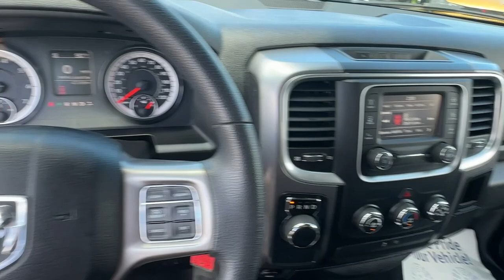2022 Ram 1500_Classic SLT Carroliton, Bowdon, Roopville, Whiteburg, Mt. Zion GA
Pre-Owned 2022 Ram 1500_Classic SLT available at Scott Evans CDJR located in 2280 Bankhead Hwy, Carrollton, GA, 30116.
Stock#: D5925 - VIN#: 1C6RR6TT3NS161242

You just found the  2022  RAM 1500.  The Ram 1500 delivers gritty towing capability, passenger-focused comfort and safety features, and surprising fuel efficiency. These are just some of the great options this vehicle comes with: Keyless Entry, Back-Up Camera, Heated Mirrors, 8 Cylinder Engine, Satellite Radio, Aluminum Wheels, Bluetooth® Connection, Stability Control, 8-Speed A/T, Rear Wheel Drive. Control the controllables in the strong, dependable, and comfortable Ram 1500. Test drive it today.